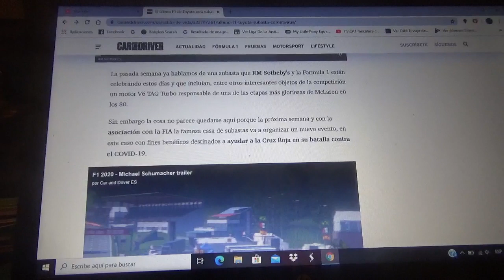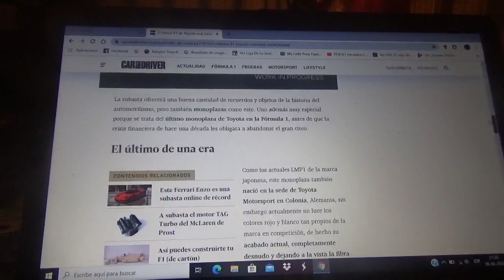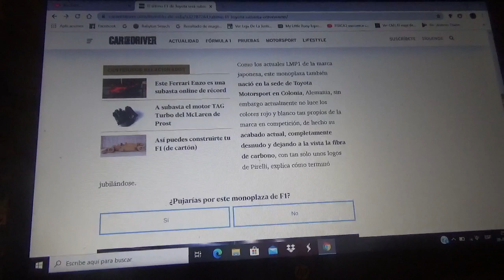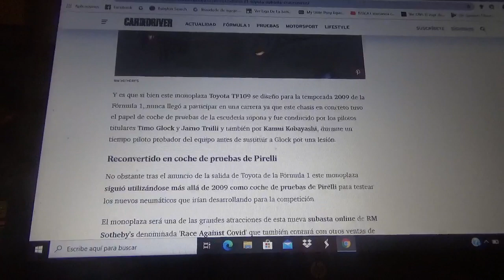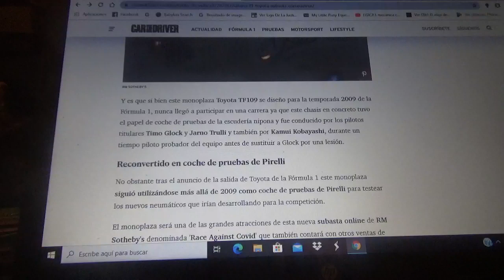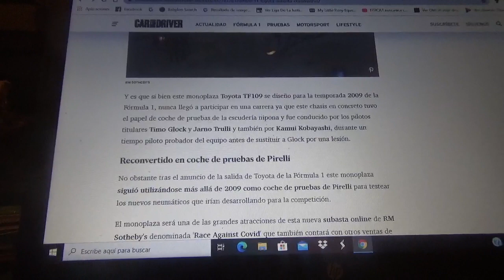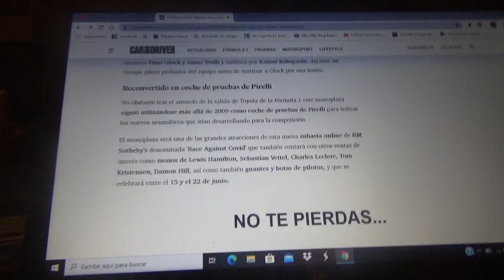A subasta este F1 Toyota TF109 de 2009 con fines benéficos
Aquí les hablo de este automóvil de Fórmula 1 de la Temporada 2009 que fue el último monoplaza de la marca japonesa Toyota que participó en el Gran Circo pero que después de terminar su servicio deportivo fue utilizado como automóvil de pruebas de la marca italiana de neumáticos Pirelli en su año de entrada en 2011 y el cual será subastado para ayudar a la Cruz Roja a luchar contra el Covid19